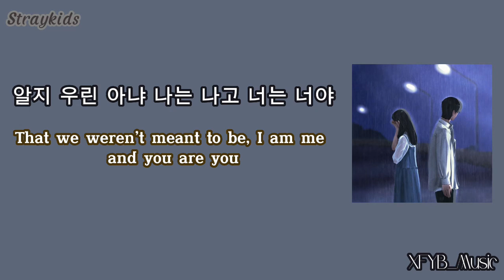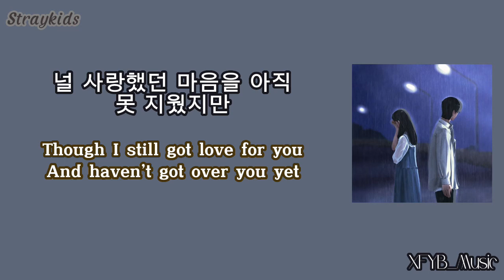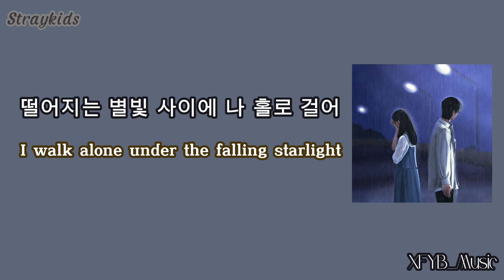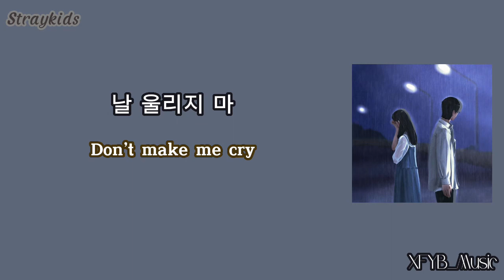Stray Kids - Leave [Korean Lyrics and English Translation]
Audio from "Stray Kids(스트레이 키즈) ‹樂-STAR› "Leave" Stage Video"

[Stray Kids(스트레이 키즈) : SKZ-RECORD(슼즈 레코드)]